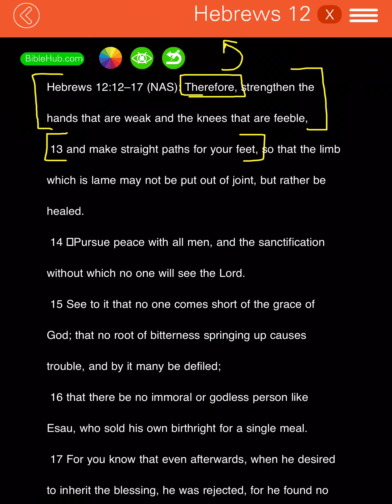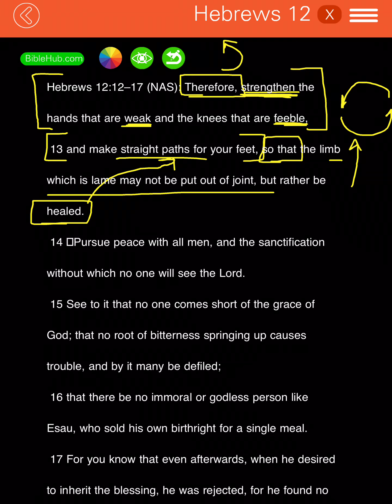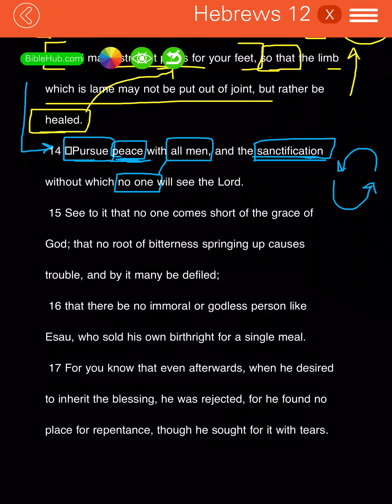Hebrews 12:12-17 (YG)